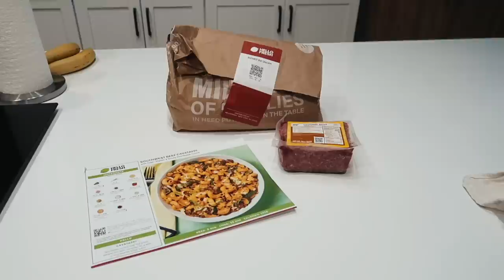It’s swimming pond season again! But first, we DRAIN! 💦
🏝OUR MAILING ADDRESS:
2753 E. Broadway Rd. Ste 101 Number 431